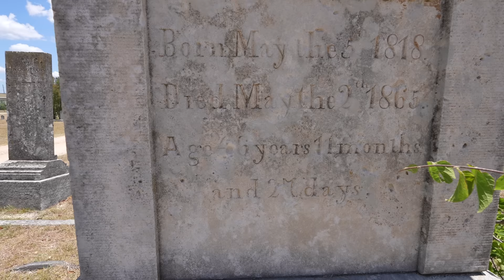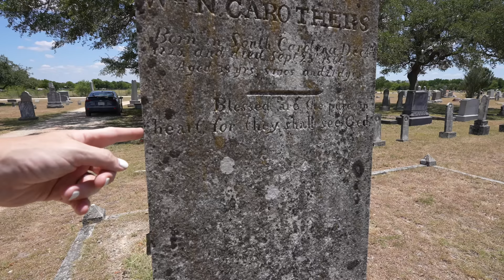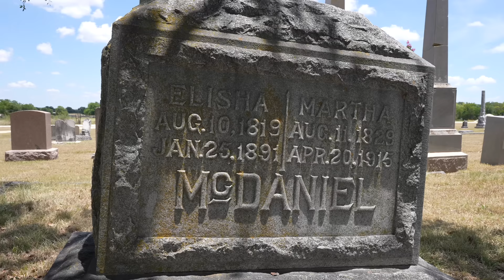The Texas Chainsaw Massacre Filming Location - The Opening Scene 4K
Join us as we visit the cemetery from The Texas Chainsaw Massacre (1974) opening scenes.